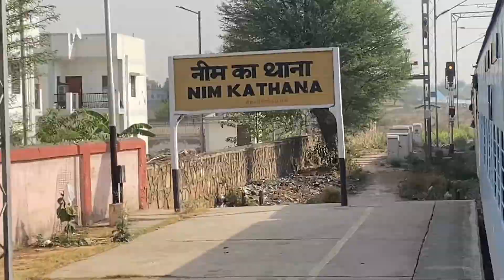Best Train To KhatuShyam Temple || ‘’Jan Shatabdi Express Journey’’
Let’s talk more do comments in comments section